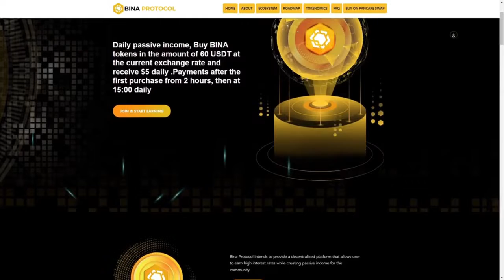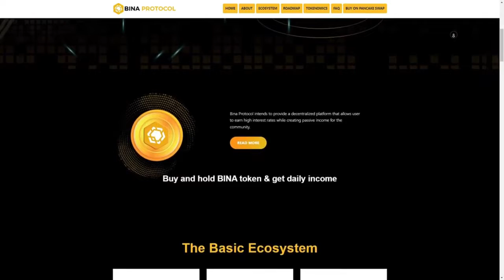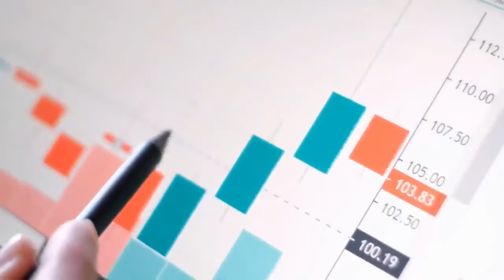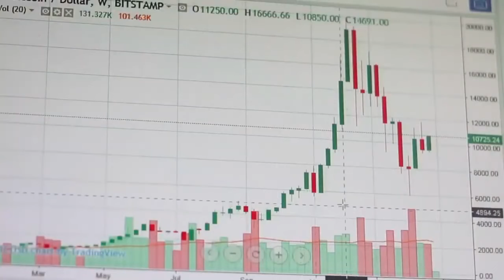КРИПТОВАЛЮТА LUNC ДЛЯ ЗОМБИ СТОИТ ЛИ ПОКУПАТЬ TERRA CLASSIC